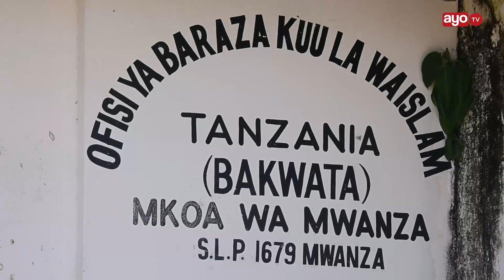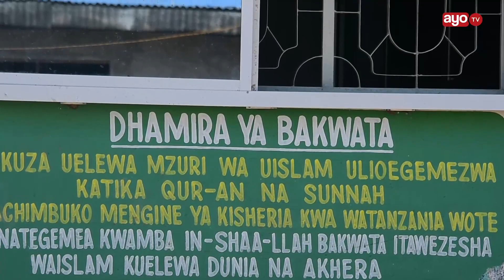VIDEO: MAHAKAMA YATOA UAMUZI, STENDI MAARUFU YA IGOMBE MKOANI MWANZA, MALI YA BAKWATA